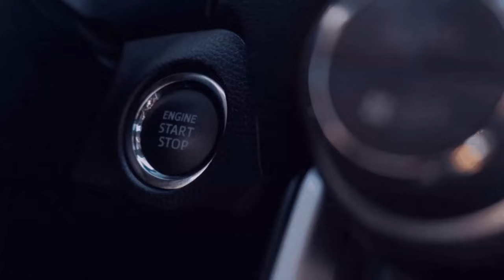[Die Nervensäge ]Porto - Rijeka 2️⃣ [ETS - 2/GER/🔞][7️⃣0️⃣][🏬NTG][🌍MP/convoi]